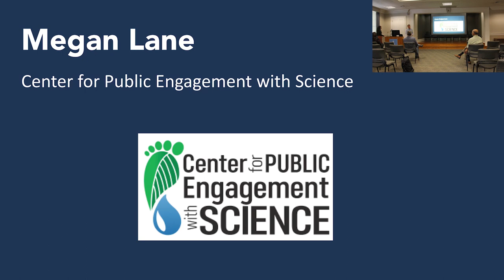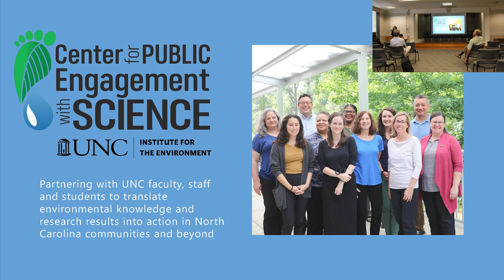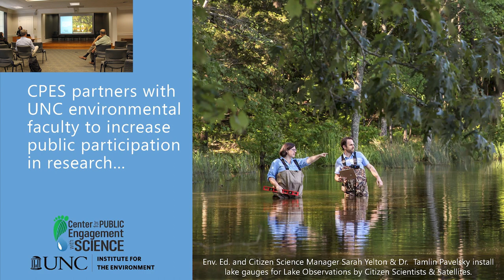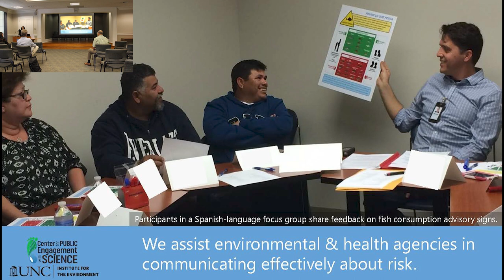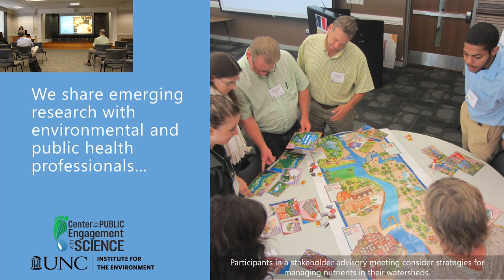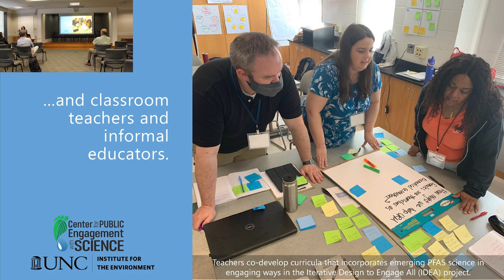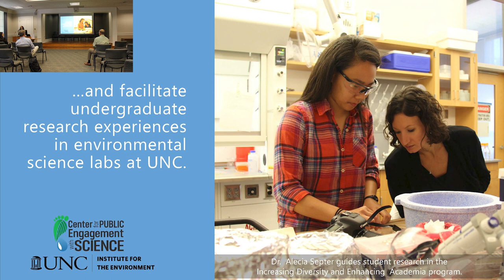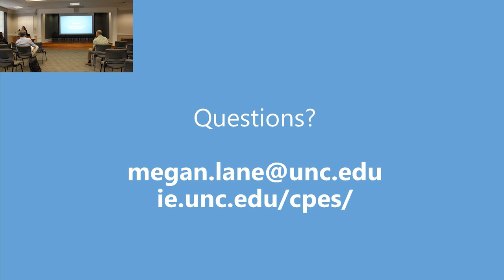Megan Lane: Research Translation in the Community | Sustainability Research Symposium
Megan Lane, public science and internship coordinator for the Center for Public Engagement with Science (CPES) gives an overview of the Center's work on campus, to bring research out into the community.

Sustainable Carolina held its first-ever Sustainability Research Symposium in Wilson Library during Earth Week 2023. Researchers from across UNC-Chapel Hill gave 10-minute lightning talks about their work and how it relates to sustainability.